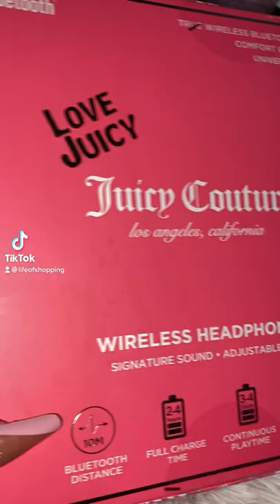Juicy Couture Wireless Headphones